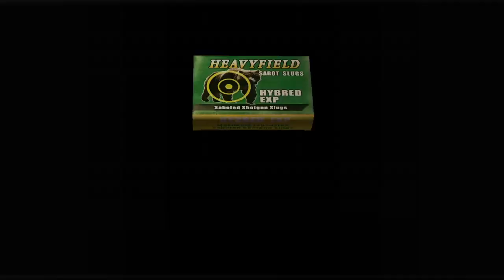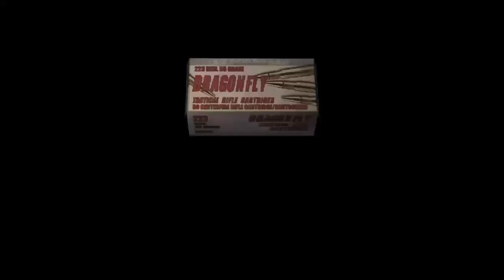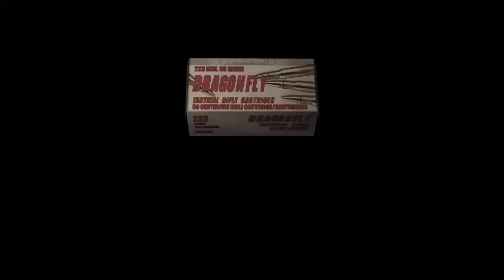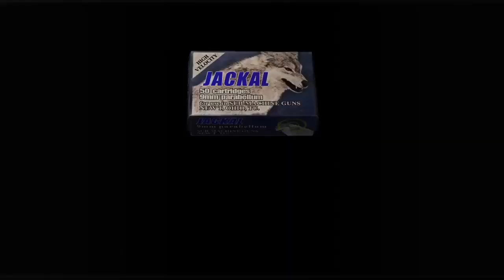Lets play Resident Evil 4 ps4 : chpt 3-2